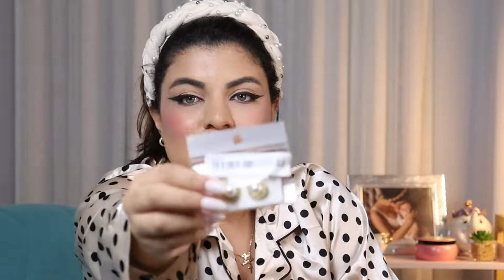SHEIN | COMPRINHAS de ACESSORIOS E JOIAS NA SHEIN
✨ SE GOSTOU DESTE VÍDEO
NÃO ESQUECE:
♥️ Se inscreve pra receber conteúdo exclusivo do canal!

📲 EQUIPAMENTOS 🎥
Iphone 11 Pro
MacBook Pro Apple
Suporte para Notebook
Cartão de Memória Sandisk 32gb
Ring light
HD Externo
Microfone de lapela
Tripé Profissional
Lampada softbox (220v)

OI! Quer entrar em contato ou fechar parceria?